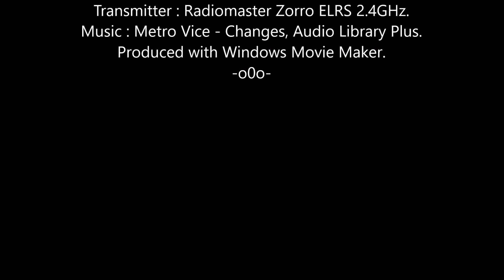Miss Mayhem FPV: Woof My Gold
Oot for a wee dram of Morning Gold™ and got thoroughly woofed again.